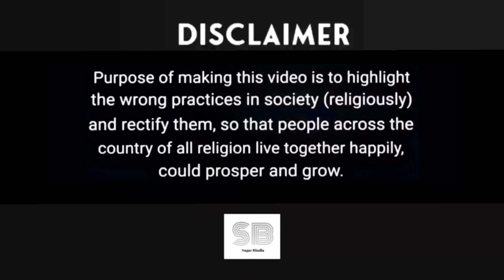Will the truth of Sushant case come out || Big Bollywood director arrested